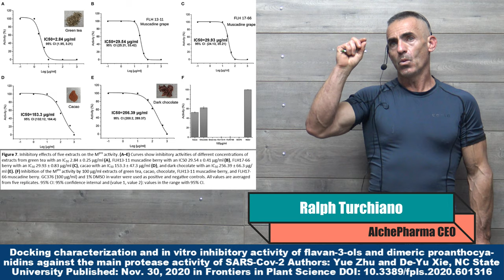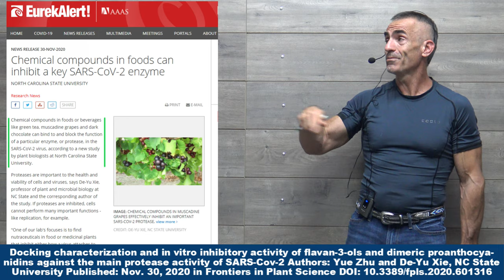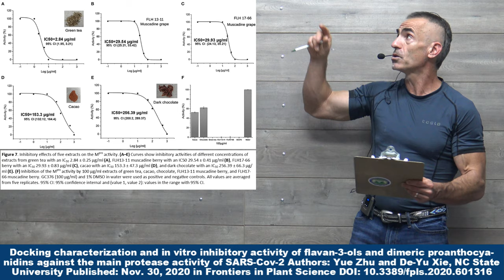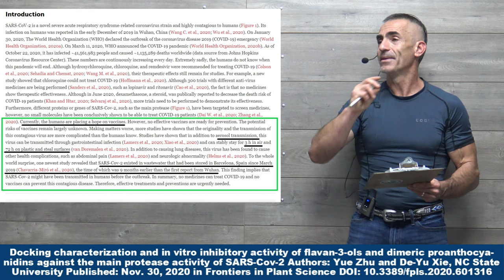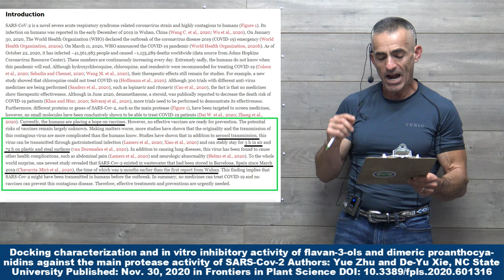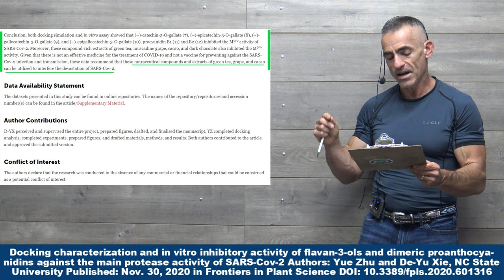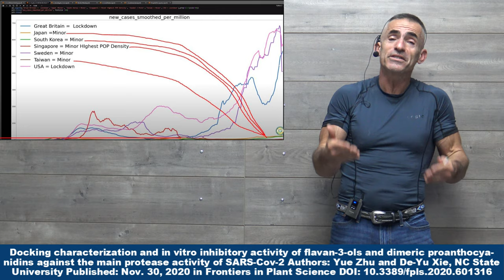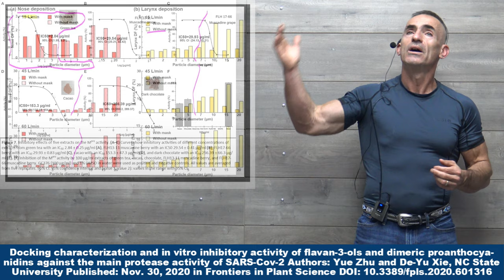Green Tea and Muscadine Grapes can inhibit a key SARS-CoV-2 enzyme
We further compared the inhibitory activity of all extracts at 100 μg/ml tested, the results showed that the extracts of green tea and two muscadine grapes completely inhibited the Mpro activity and the extracts of cacao and dark chocolate reduced the Mpro activity by 40–50%

Docking characterization and in vitro inhibitory activity of flavan-3-ols and dimeric proanthocyanidins against the main protease activity of SARS-Cov-2 Authors: Yue Zhu and De-Yu Xie, NC State University Published: Nov. 30, 2020 in Frontiers in Plant Science DOI: 10.3389/fpls.2020.601316